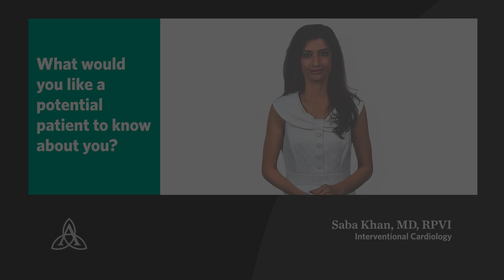Meet Saba Khan, MD, RPVI, Cardiology | Ascension Illinois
Meet Dr. Saba Khan, a cardiologist at Ascension Illinois in Elk Grove Village near Chicago. She starts by listening to you. Then, Dr. Khan delivers personalized care that's right for you.